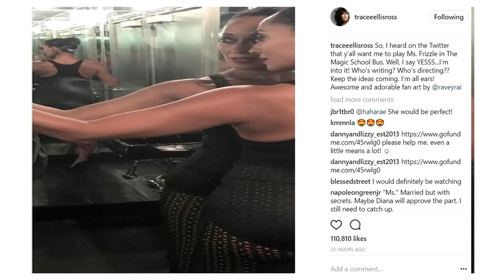Tracee Ellis Ross wants to be Ms Frizzle in a Magical School Bus remake! But her cakes are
Tracee Ellis Ross wants to be Ms Frizzle in a Magical School Bus remake! But her cakes are bigger than the bus!

TheGrio.com is the first video-centric news community site devoted to providing African-Americans with stories and perspectives that appeal to them but are .